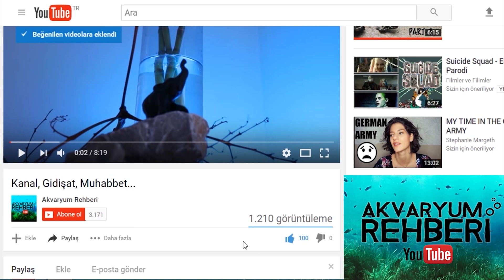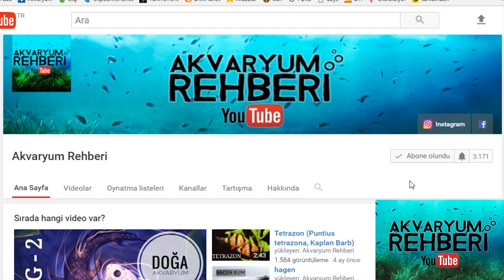Akvaryum İçin Sıradışı Bitki: Pothos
Duyurular ve gelecek videolar için facebook sayfasını takip edin.